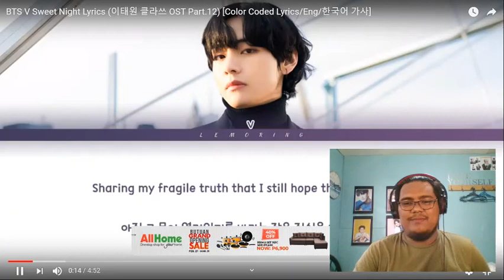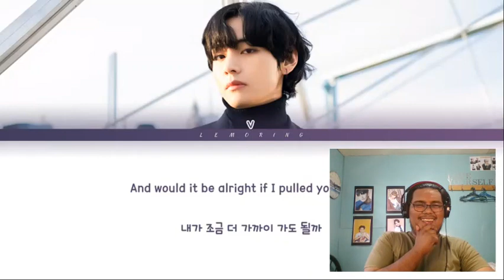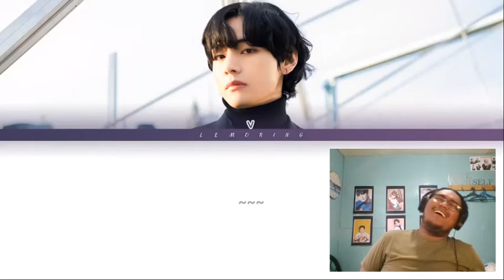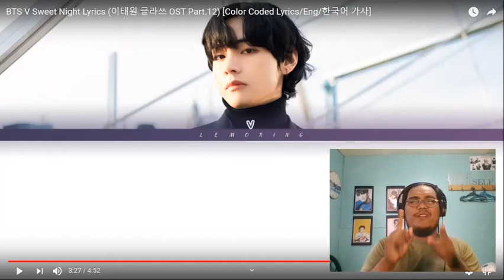V (BTS) - SWEET NIGHT [이태원 클라쓰 OST PART.12 (ITAEWON CLASS OST PART.12)] REACTION VIDEO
ANNYEONG FRIENDS! Today I'll be sharing to you my reaction video of V (BTS) - SWEET NIGHT [이태원 클라쓰 OST PART.12 (ITAEWON CLASS OST PART.12)].  Feel free to watch this reaction video and let me know what you think of it.

I am looking forward that you will enjoy my reaction video of V (BTS) - SWEET NIGHT [이태원 클라쓰 OST PART.12 (ITAEWON CLASS OST PART.12)]. For feedbacking feel free to comment in the comment section, I am looking forward to reading those.